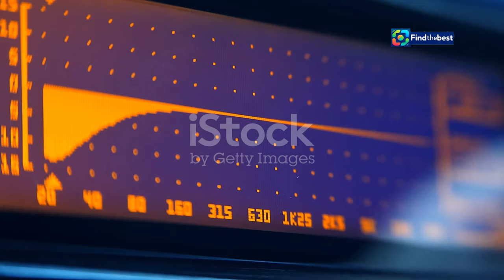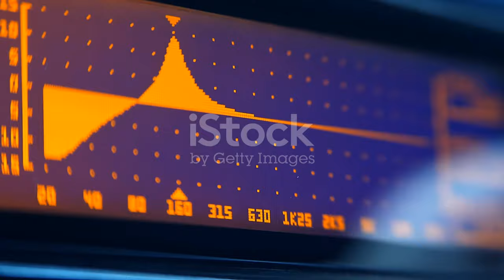Silence 4 Anuncia Regresso em 2025: Concertos Imperdíveis em Leiria!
OUTLINE:
00:00:00 A Return to Glory
00:00:49 A Legacy Rekindled
00:02:41 Leiria Awaits
00:03:59 Music and Memories
00:04:46 A New Chapter Unfolds
00:06:08 A Cultural Phenomenon
00:06:56 The Power of Shared Passion
00:07:45 Inspiring New Voices
00:08:31 Silence 4's Enduring Impact
00:09:11 Marking the Calendars
00:09:49 Anticipation Reaches Fever Pitch

**Category:** Music

**Description (Portuguese):**
🎉 **Grandes Notícias para os fãs de música!** 🎉
A icónica banda **Silence 4** está de volta! 😍 Em 2025, eles vão realizar **dois concertos imperdíveis** na maravilhosa cidade de **Leiria**! 🌟✨

🗓️ **Data dos Concertos:**
Fiquem atentos às datas que serão anunciadas em breve! 📅

📍 **Local:**
Leiria, uma cidade cheia de cultura e história! 🏰🌆

🎟️ **Bilhetes:**
Preparem-se para garantir os vossos bilhetes assim que forem disponibilizados! 🎫 Não percam a oportunidade de ver a banda ao vivo!

Deixem nos comentários o que esperam deste regresso e quais as vossas músicas favoritas do Silence 4! 🎵👇

**Description (English):**
🎉 **Great News for Music Fans!** 🎉
The iconic band **Silence 4** is back! 😍 In 2025, they will hold **two unmissable concerts** in the beautiful city of **Leiria**! 🌟✨

📍 **Location:**
Leiria, a city full of culture and history! 🏰🌆

Get ready to secure your tickets as soon as they become available! 🎫 Don’t miss the chance to see the band live!

Leave in the comments what you expect from this comeback and what your favorite Silence 4 songs are! 🎵👇